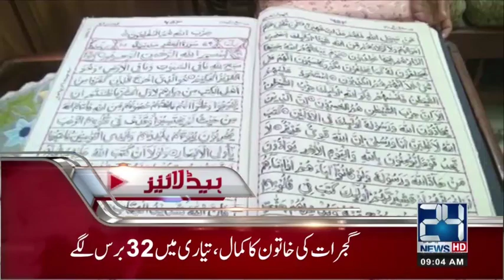News Headlines | 9:00 AM | 30 March 2018 | 24 News HD